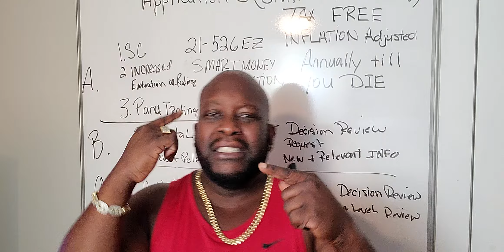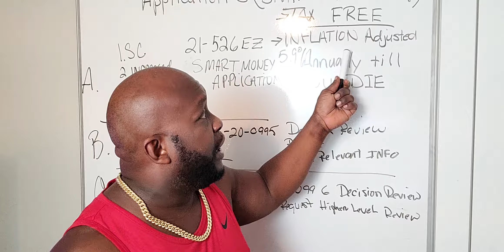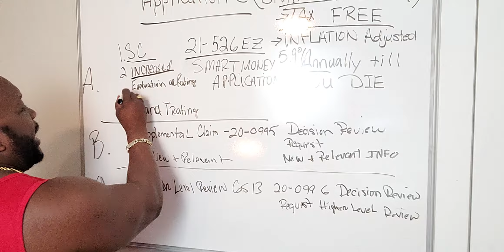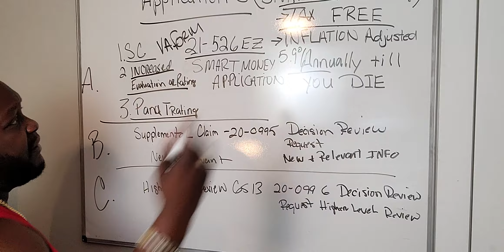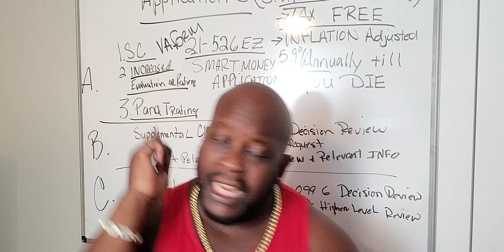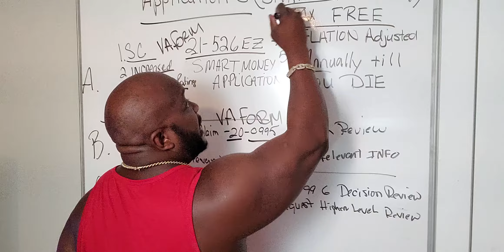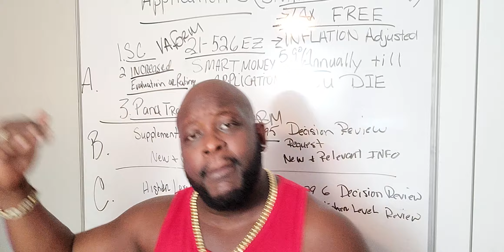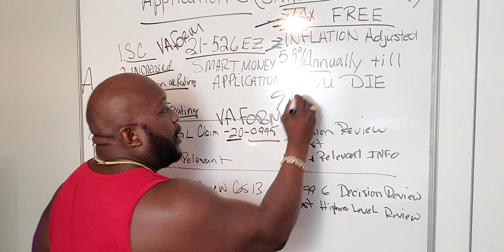VA Disability: The #1 Gift For Injured Veterans For Christmas